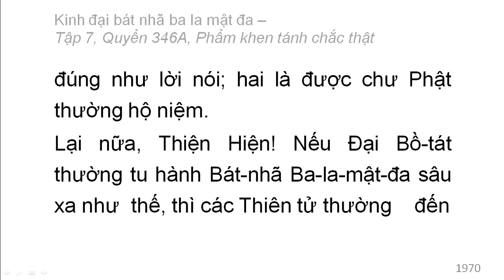Quyển 346A: Kinh đại bát nhã ba la mật đa - Phẩm khen tánh chắc thật (rất hay) (346/600) (3)